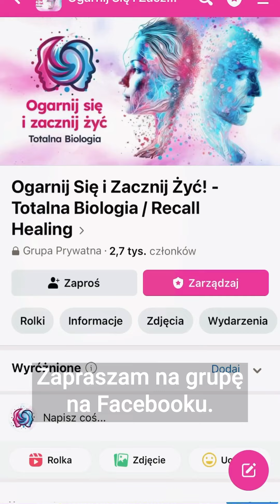Co Twoje Zapalenie Gardła Mówi o Tobie?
Czy wiesz, że jesienne zapalenie gardła może mieć głębsze przyczyny niż tylko zmieniająca się pogoda? W tym filmie odkrywamy, jak nasza niechęć do wyrażania siebie przed autorytetami może manifestować się jako fizyczne dolegliwości. Dowiedz się, jak przełamać blokadę w gardle i zacząć mówić otwarcie i szczerze, niezależnie od tego, z kim rozmawiasz. Dołącz do naszej grupy na Facebooku, aby dowiedzieć się więcej i zacząć żyć po swojemu.

Potrzebujesz więcej?